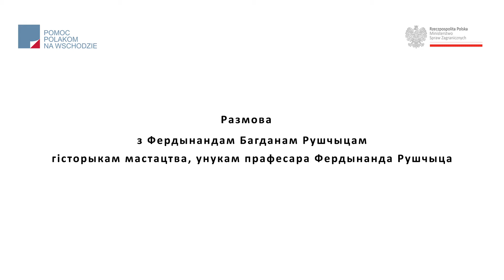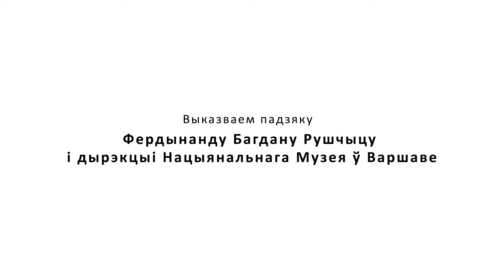(BY) Rozmowa z Ferdynandem Ruszczycem historykiem sztuki, wnukiem prof. Ferdynanda Ruszczyca.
Wywiad z wnukiem jednego z czołowych przedstawicieli malarzy okresu Młodej Polski. Ferdynand Ruszczyc, który nosi to same imię i nazwisko co jego dziadek opowiada m.in. o ogromnej miłości artysty do Wilna i Wileńszczyzny, jego udziału w odbudowie Niepodległości Polski oraz o wielu innych ciekawostkach.

Film powstał w ramach realizacji zadania publicznego "Ferdynand Ruszczyc – współpraca kulturalna pomiędzy Polską a Białorusią" współfinansowanego przez Ministerstwo Spraw Zagranicznych w konkursie "Dyplomacja publiczna 2020 - nowy wymiar".
544/5000